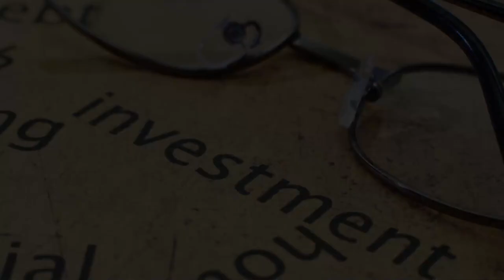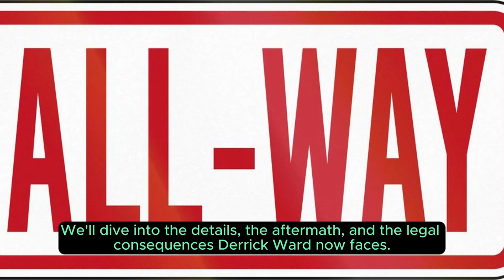From Super Bowl Riches to Gas Station Robberies: The Fall of Ex-Giants RB Derrick Ward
🏈 Once a star on the Super Bowl-winning Giants, Derrick Ward's journey took an unexpected turn. Join us as we delve into his rise, the fortune he earned, and the questionable choices that led him from fame to infamy. 💸 From touchdown celebrations to the shadows of gas station crime, this is a story you won't want to miss! 🚀